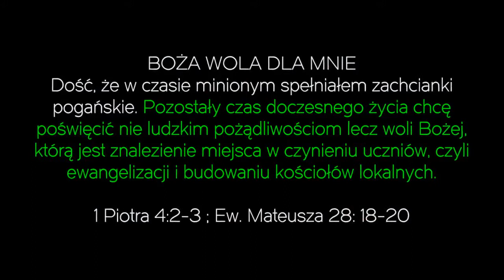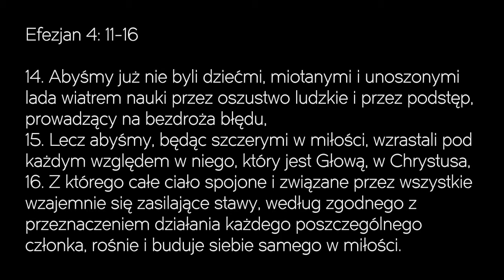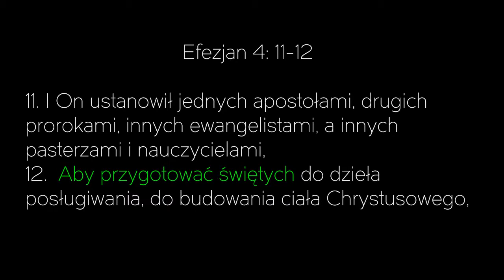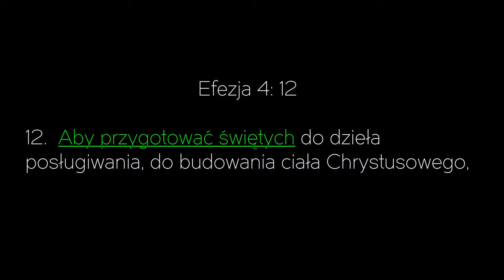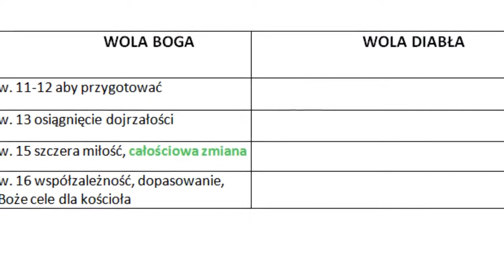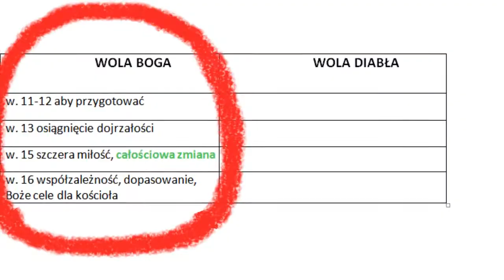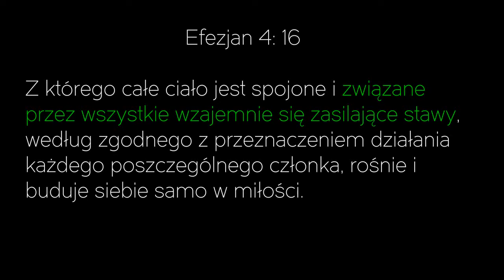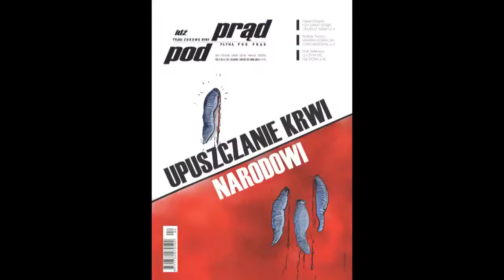PO CO PRZYCHODZISZ DO KOŚCIOŁA